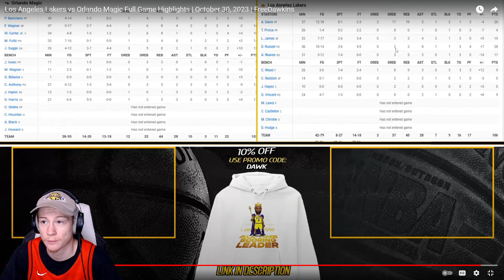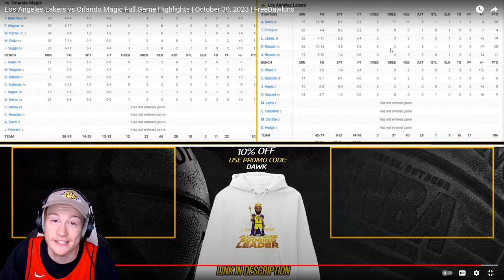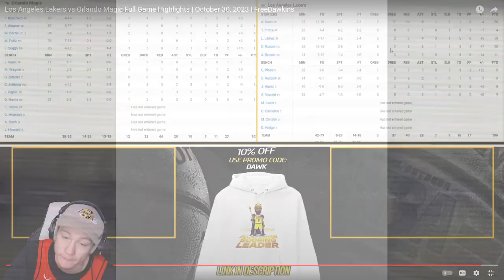ZTAY reacts to Lakers vs Magic!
ZTAY REACTS to the Los Angeles Lakers vs Orlando Magic!